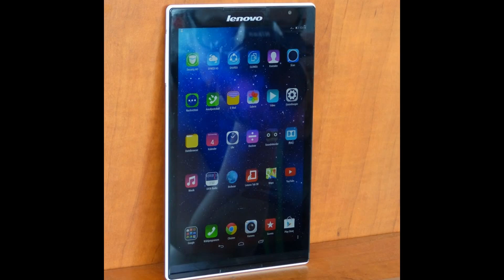Lenovo Tab S8-50 Review Unboxing [ OFFICIAL VIDEO ]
Hands On Lenovo Tab S8-50
Lenovo Tab S8-50 Review
Unboxing Lenovo Tab S8-50

evice type:
Tablet
OS:
Android (4.4)
Weight:
10.55 oz (299 g)
the average is 15.2 oz (434 g)
DISPLAY
Physical size:
8.0 inches
Resolution:
1200 x 1920 pixels
Pixel density:
283 ppi
Technology:
IPS LCD
Colors:
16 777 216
Touchscreen:
Multi-touch
Features:
Light sensor
CAMERA
Camera:
8 megapixels
Flash:
LED
Aperture size:
F2.2
Features:
Autofocus, Geo tagging
Camcorder:
Yes
Features:
Video sharing
Front-facing camera:
1.6 megapixels
HARDWARE
System chip:
Intel Atom
Processor:
Quad core, 1330 MHz, Z3745
Graphics processor:
Intel HD Graphics
System memory:
2048 MB RAM
Built-in storage:
16 GB
Storage expansion:
microSD
BATTERY
Capacity:
4290 mAh
Not user replaceable:
Yes
MULTIMEDIA
Music player:
Filter by:
Features:
Album art cover, Background playback
Speakers:
Stereo speakers
YouTube player:
Yes
INTERNET BROWSING
Built-in online services support:
TECHNOLOGY
Data:
LTE
Positioning:
GPS, A-GPS
Navigation:
Yes